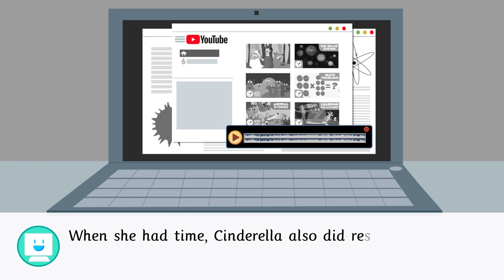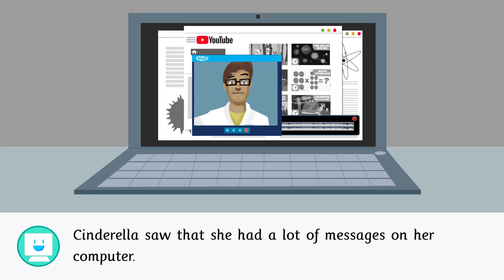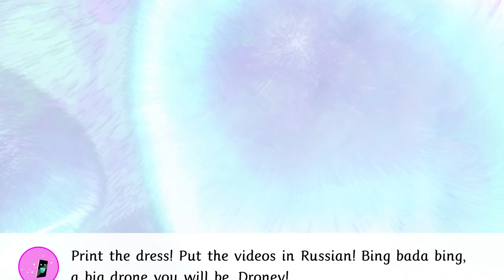Princesses: Cinderella & Snow White - Short Stories for Kids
This is an educational video that will teach kids important lessons from two of their favorite princesses. Cinderella teaches kids to work hard and never giving up and Snow White teaches kids to be independent and follow their dreams. Both princess’s determination and persistence, despite their situation, leads them to achieve extraordinary things!

This video belongs to a collection of videos of short stories for kids. Each of these stories contains a valuable message that helps kids form a strong foundation of values.